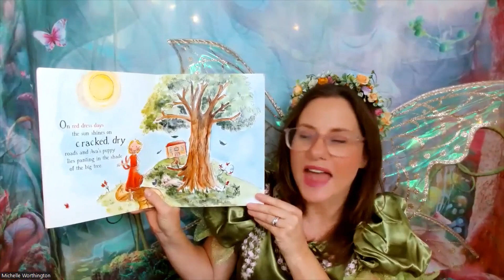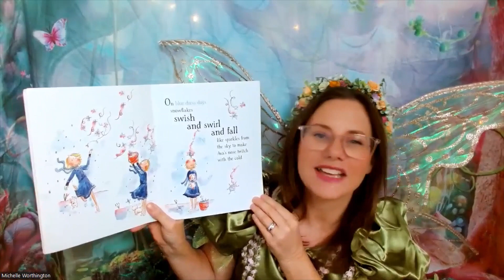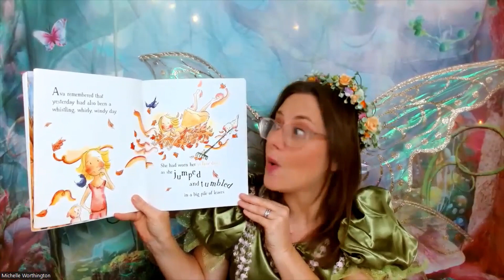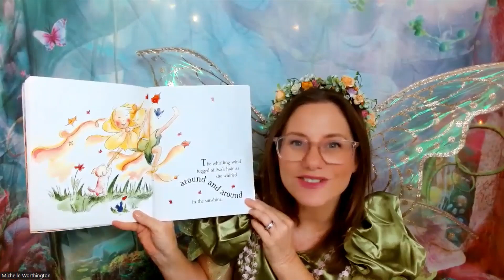Kids Book Read Aloud: Yellow Dress Day. Colours. Seasons. Weather. Dress ups. Non-verbal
by Michelle Worthington and Sophie Norsa
As seen on Playschool
Ava wears a different coloured dress for each type of day - red dress for hot days, a purple dress for rainy days and a blue dress for cold days. One whistling, whirly, windy morning, Ava and her puppy want to go out and play. But Ava's favourite coloured dress was missing. Will Ava's mother find something for her to wear on her yellow dress day?

If you would like Fairy Belle to visit your school or book event, please contact